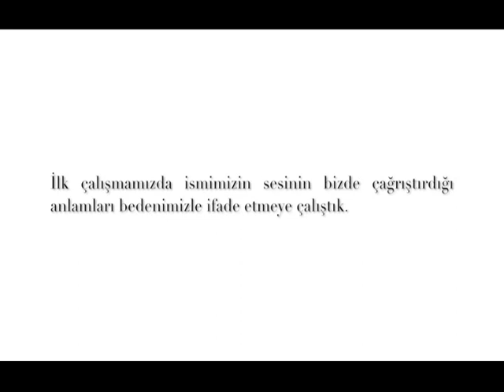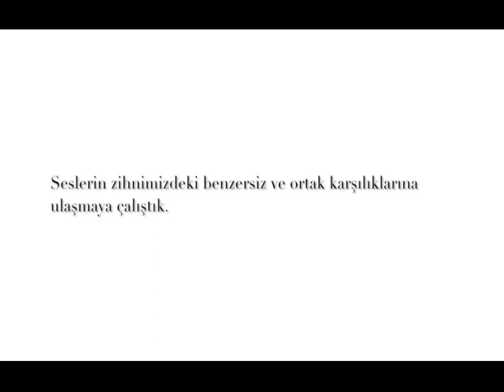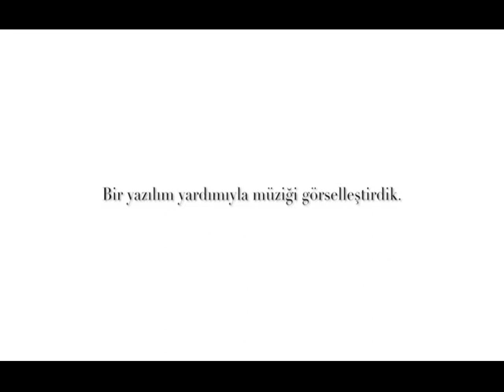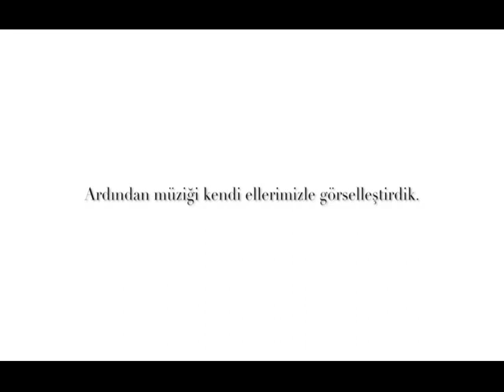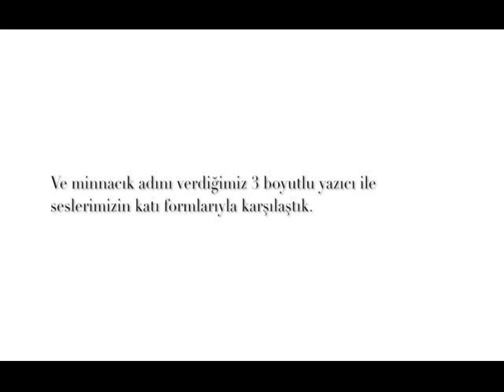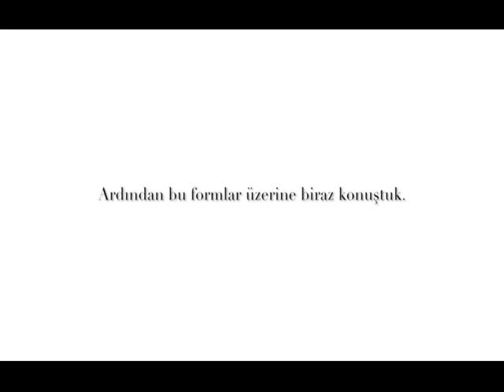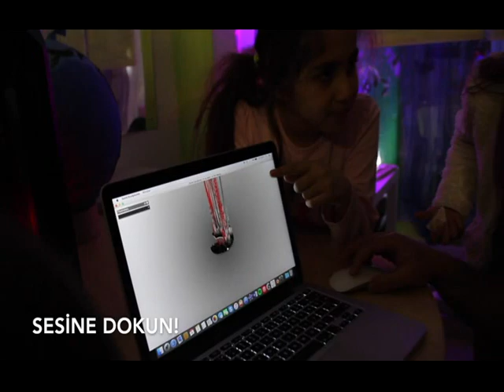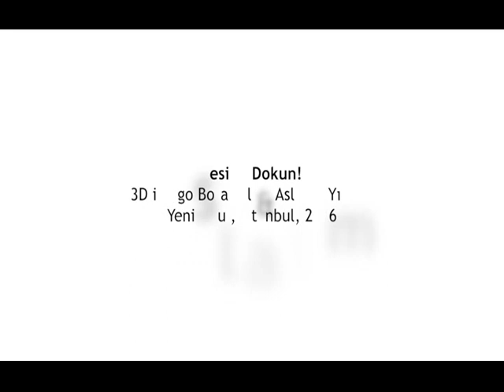Sesine Dokun!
Dilin öğrenimi ve bireyin kendini dil sistemi içerisinde ifade etmesi çocukluktan başlayıp yaşam boyu sürmektedir. Çocuklarla yapılan bu çalışma ile varlıkların simgesel düzenden bağımsız anlamları aranıyor. Bir diğer deyişle, bu çalışmanın amacı sözcüklerin imgesel karşılıklarına ulaşmak ve böylece çocuğa yeni bir anlamlandırma keşfini deneyimletmektir.

Katılımcılar: Derin (Aragon), Derinsu, Legolas (Güz), Aslıhan, Bora, Elif, Zeyneb, Yankı (Killi), İdil, Umut, Güneş, Atilla (Gandalf), Gizem

Eğitmenler: Bora ARLI & Aslıhan YILMAZ

Kurum: Yeni Okul, Gayrettepe

EN

Acquisition of language and expressing oneself by using language begin from childhood and carry on lifelong. Through these workshops experienced with children, the meaning of substances independent from the context of the symbolic order is being investigated. In other words, the purpose of this work is to gain imaginary context of the words and provide an experience of a new exploration of signification for children.